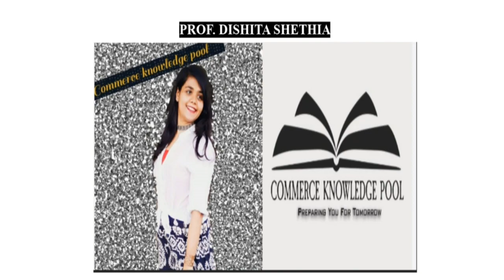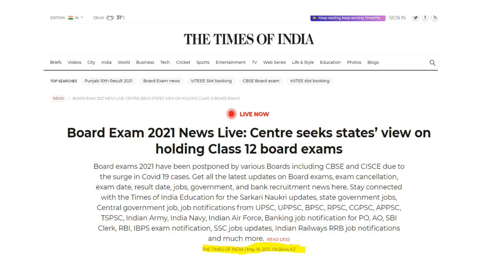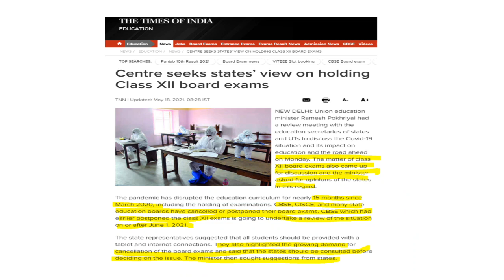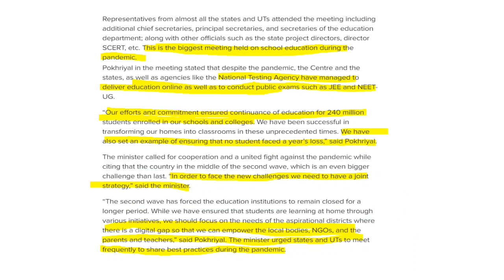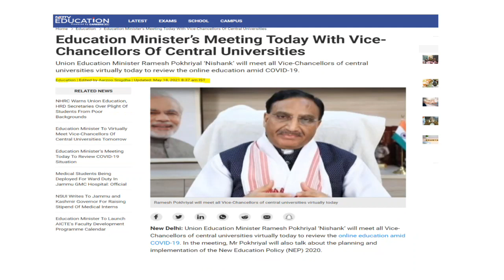CBSE Latest Update | One More Good News For All HSC Students | Cancel Board Exam 2021???